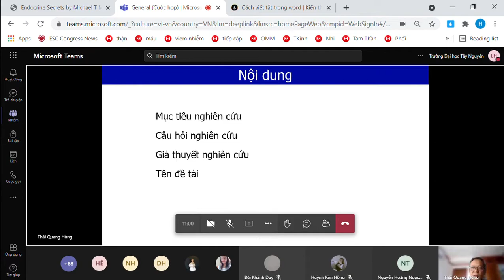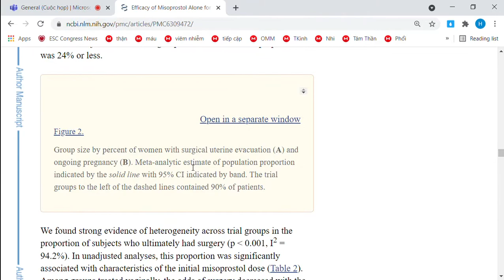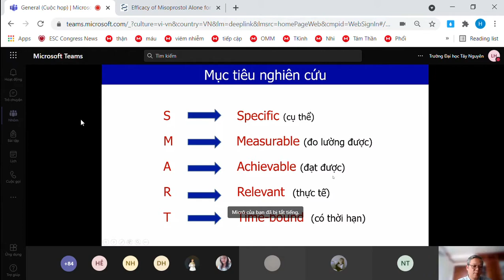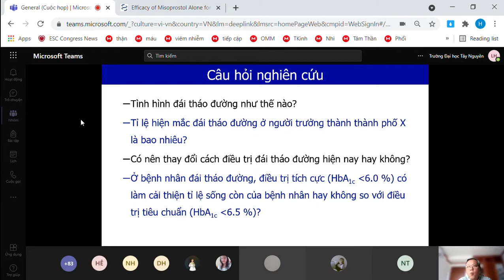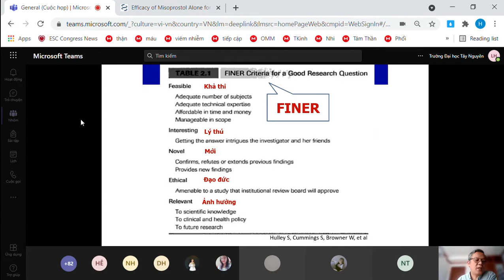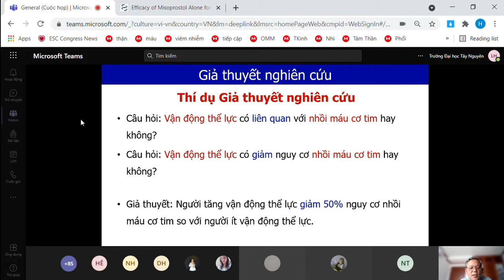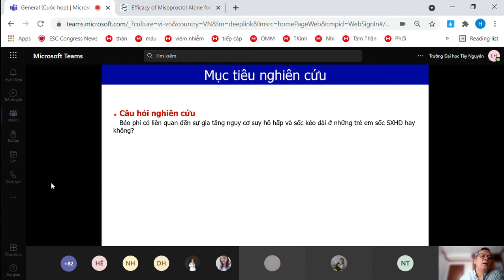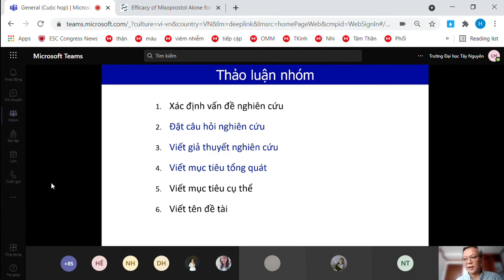PP NC khoa học 3